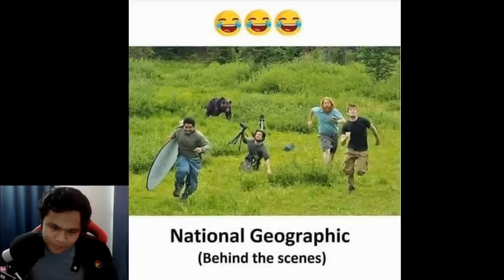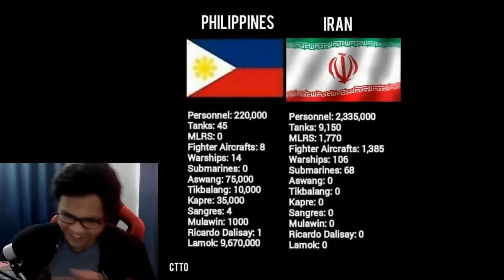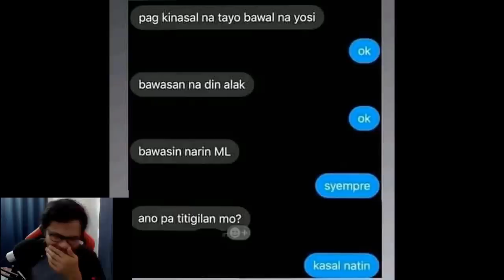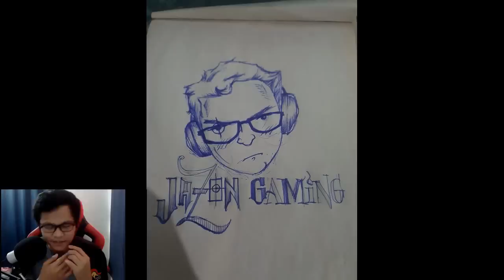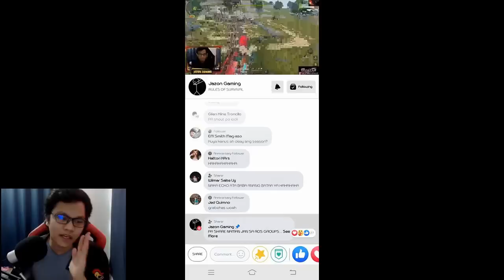"TIKTOK CHALLENGE" (MEME REVIEW #2)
ETO NAAAAAAAA! HAHAHAHAHHA BAHALA NA KAU MAG JUDGE!
COMMENT NYO KUNG ANO NEXT TIKTOK CHALLENGE LOL!